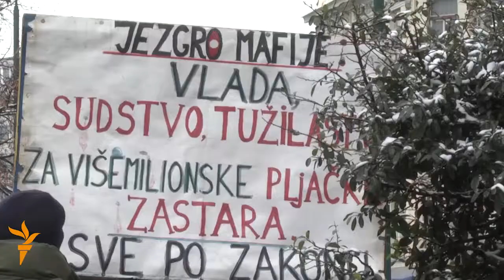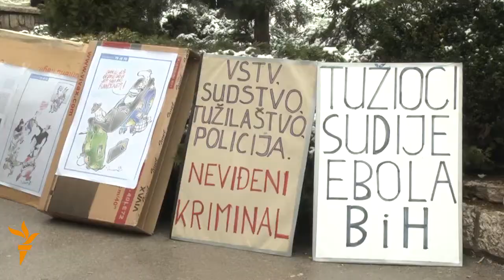Sarajevo: Obilježena godišnjica februarskih protesta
Preko puta zgrade Predsjedništva Bosne i Hercegovine u subotu se okupilo oko stotinu građana, kako bi obilježili godišnjicu februarskih demonstracija. Oko 14 sati i 30 minuta građani su počeli da se razilaze.